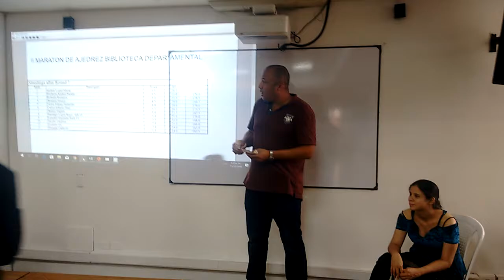Ajedrez Universitario -- Premiación Torneo Activo CAT. A